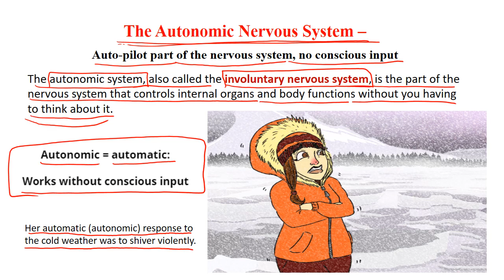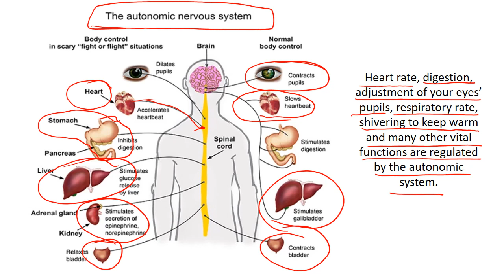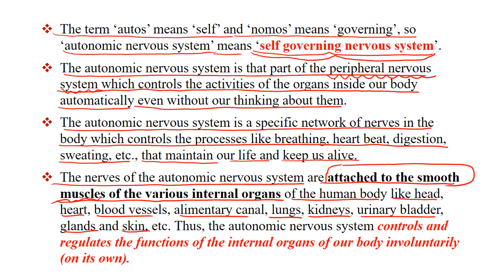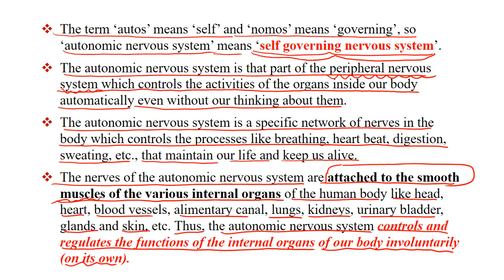07 Control and Coordination in Animals Class 10 | Biology CBSE | Online Tuition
07 Control and Coordination in Animals Class 10 | Biology CBSE | Online Tuition

CBSE Science Class X Moblie Apps for Digital Class Digital Test and Digital Notes